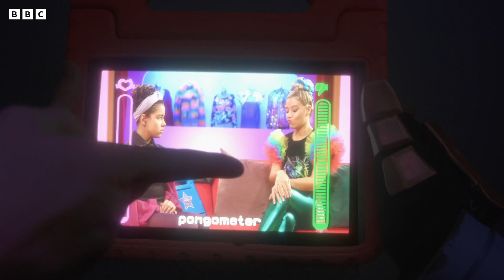Kind Moments with Nova | Nova Jones Official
Let's look at some kind moments with Nova!

Nova Jones is the biggest star in the galaxy. The hottest thing since the sun! When Nova drops a new track, the Universe stops to dance! Join Nova and her crew as they continue their journey of stardom across the stars!